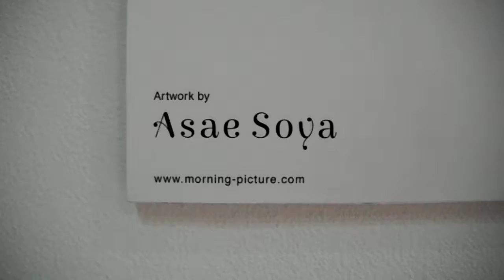DSCF3340曽谷朝絵20150731新丸ビル７Ｆにて